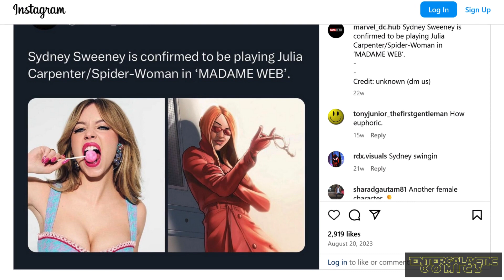From Comics to Cinema: Spider-Woman (Julia Carpenter) Multiverse Saga! PT.3 EnterGalacticComics.com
In the latest episode of EnterGalacticComics' "From Comics to Cinema" series, viewers are taken on an exhilarating journey through the life and powers of Julia Carpenter, aka Spider-Woman. Part 3 of the series dives deep into the untold stories of Julia's origins, her superhero evolution, and the personal struggles that have defined her character.

The video promises an inside look at Julia's extraordinary spider-powers, her alliances, and the challenges that have tested her resilience. With the highly anticipated "Madame Web" movie on the horizon, starring Sydney Sweeney as Julia Carpenter, the excitement surrounding this iconic Marvel character has reached cosmic proportions.

Don't miss the chance to uncover the secrets of Spider-Woman's journey and get a sneak peek into the upcoming "Madame Web" movie. The EnterGalacticComics team has crafted a visually stunning and emotionally charged episode that is sure to captivate Marvel enthusiasts and newcomers alike.